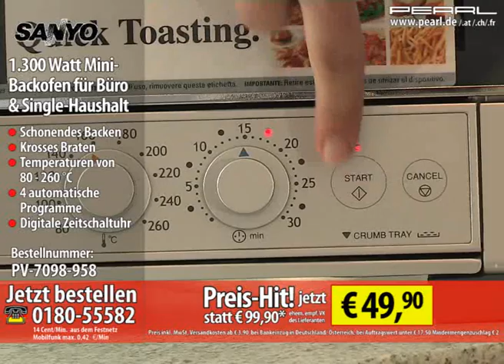Sanyo 1.300 Watt Mini-Backofen für Büro & Single-Haushalt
Die perfekte Lösung bei wenig Platz und ohne Küche!

Ob Frühstück, Mittagspause oder Kuchensnack: Mit diesem kleinen Wundergerät gelingen Ihnen viele leckere Snacks auch bei wenig Platz in der Küche spielend. Beispielsweise Brathähnchen, Toast Hawaii, Pizza Salami oder Schoko-Kirsch-Muffins.

Der kleine Backofen mit Ober- und Unterhitze bietet für morgens ein prima Extra: 4 automatische Programme zum Toasten, Brot auftauen oder Croissants aufbacken.

Dank der kompakten Maße ist der Grillofen perfekt für kleine Küchen, z.B. im Studenten-Wohnheim, der Gartenlaube oder der Ferienwohnung.

    * Praktischer Backofen für Büro, Gartenhäuschen oder Single-Haushalt
    * Schonendes Backen oder krosses Braten: Temperaturen von 80 - 260 °C
    * 4 automatische Programme für Toast, tiefgefrorenen Toast, Croissants und Pizza
    * Außenmaße: 370 x 222 x 318 mm, Innenraum ausreichend für 3 große Toasts oder 1 Pizza (Ø 25 cm)
    * Digitale Zeitschaltuhr für bis zu 30 Minuten
    * Leistungsaufnahme 1300 W
    * Inklusive Ofenblech und deutscher Anleitung